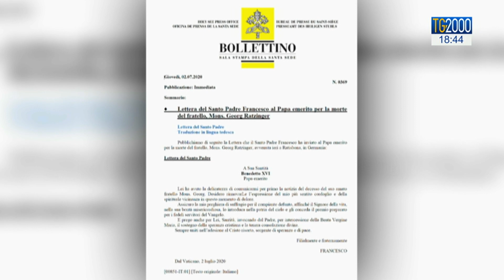Papa Francesco scrive lettera a Ratzinger e prega per il fratello Georg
Una preghiera di suffragio per monsignor Georg Ratzinger, fratello di Benedetto XVI, e una preghiera per il Papa emerito, perché sia consolato in questo momento di dolore. È quanto assicura Francesco in una lettera inviata al predecessore per la morte dell’amato fratello. Il servizio di Cristiana Caricato